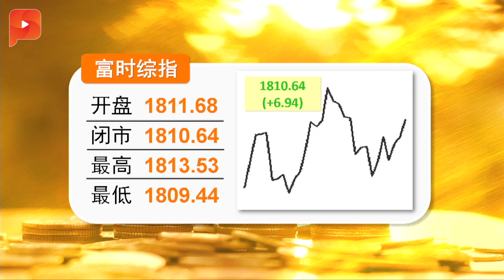商家急啥？新SST名单1102前发布 | 财经espresso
3大香烟公司之一的日本烟草国际（JTI）今天就开炮，批评当局决策造成香烟市场陷入削价战。